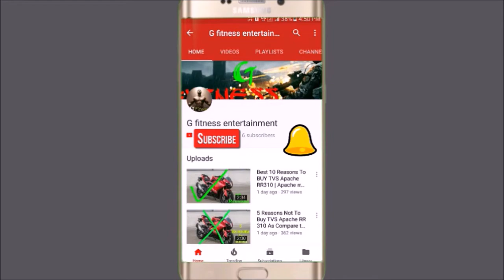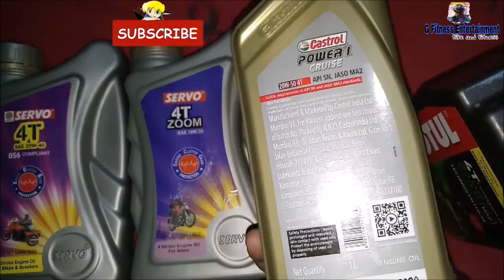सबसे अच्छा इंजन ऑयल कौन सा है | Best engine oil for Bike | Pulsar engine oil | Bullet engine oil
In this video we give the information about which engine oil is good for your bike and also explain why change oil as per manufacturer recommendation.